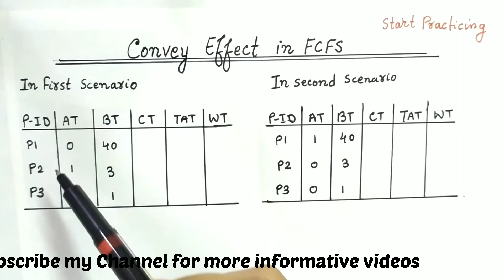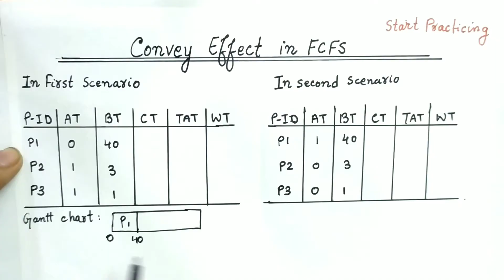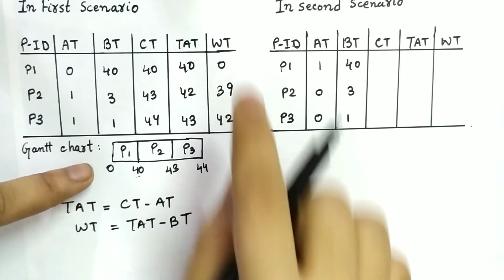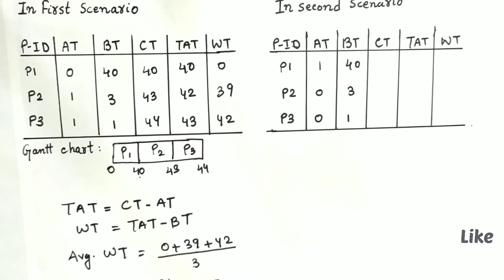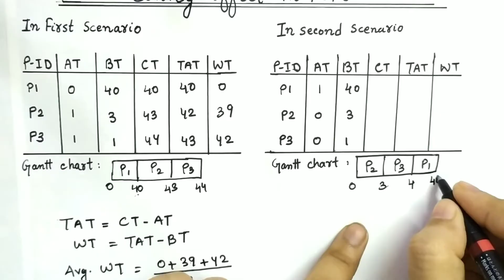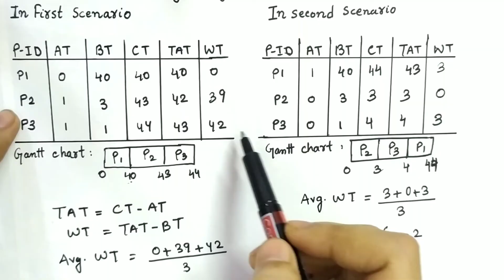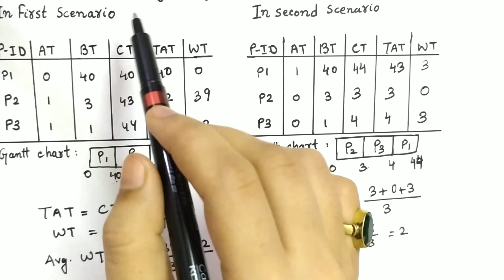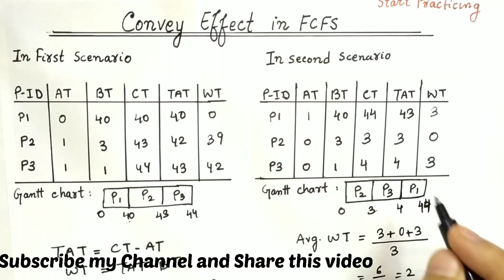Convey Effect in FCFS(First come First Serve) Algorithm | Operating System | Explain With Example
Convoy Effect is phenomenon associated with the First Come First Serve (FCFS) algorithm, in which the whole Operating System slows down due to few slow processes. ... Now, the CPU intensive process is allocated CPU time. As its burst time is high, it takes time to complete

✨ Tags✨
convey effect in FCFS, convey effect, convey effect in occur in, fcfs convey effect, convey effect in first Come First Serve, non preemption scheduling algorithm, first Come First Serve Scheduling Algorithm, convey effect is the disadvantage of scheduling algorithm, start practicing, operating system tutorial